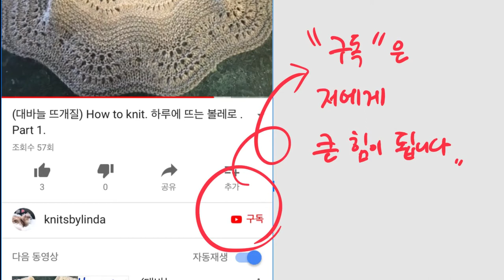대바늘 뜨개질. How to knit. Lucia cardigan.뜨기. Part 10. 몸판뜨기.마무리하기.